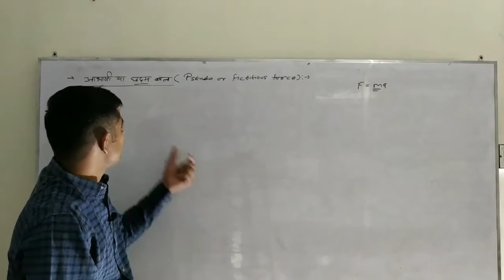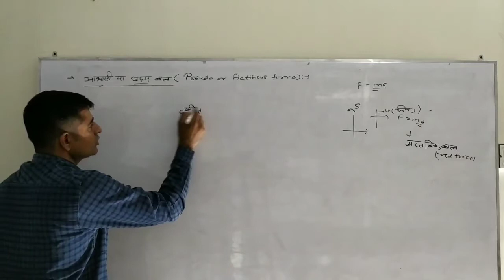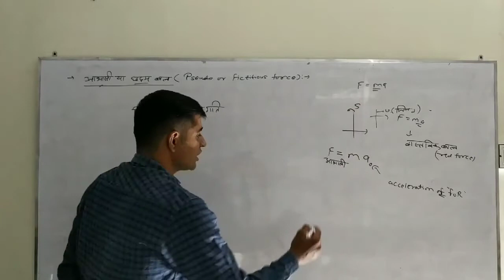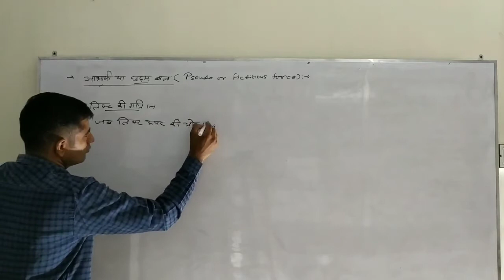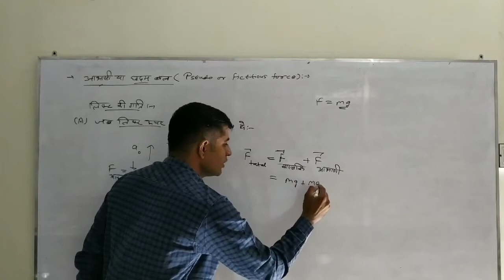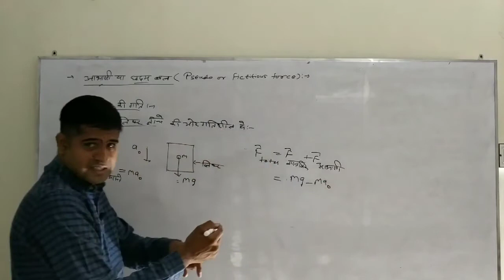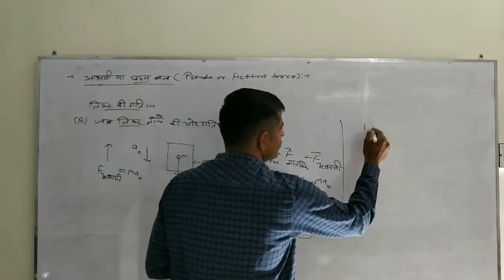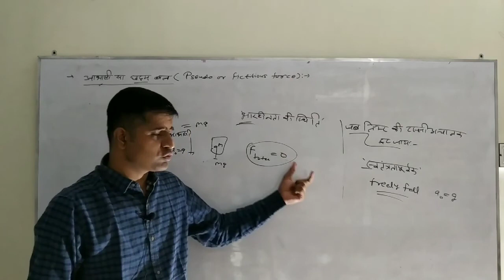Pseudo or fictitious force